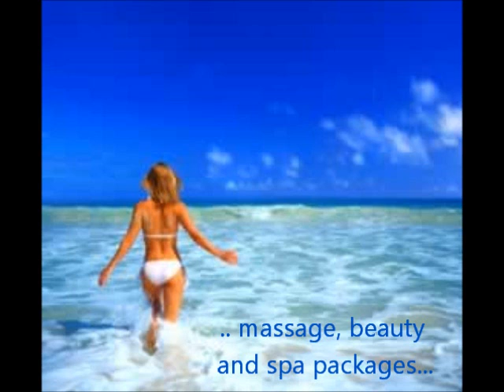Massage Therapy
Massage therapy has been used for thousands of years by cultures all over the world, due to the benefits it has for both physical and mental health.